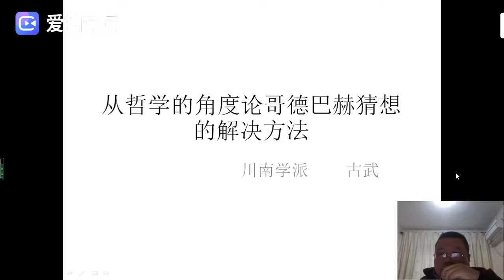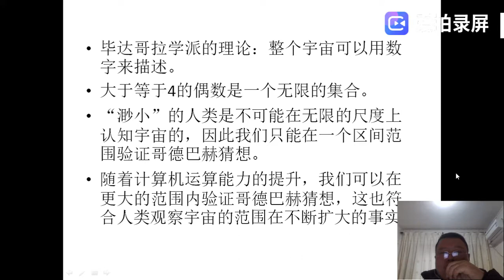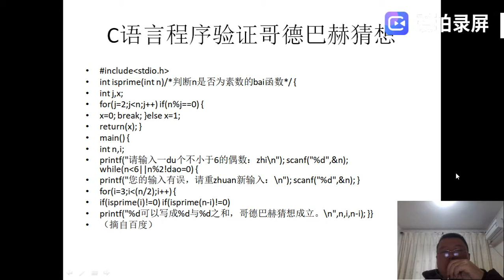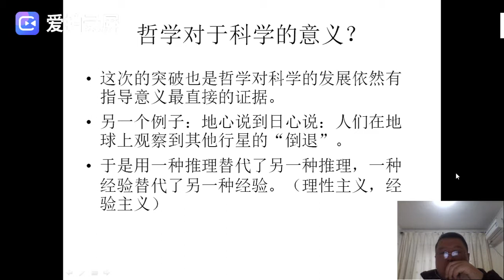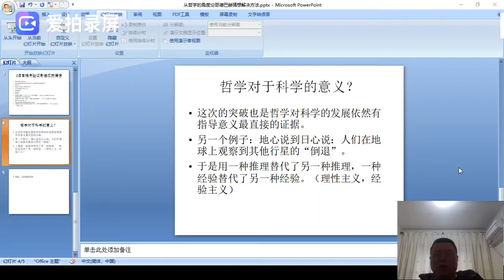从哲学的 角度论哥德巴赫猜想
从哲学的角度论哥德巴赫猜想，川南学派古武，愿和各位朋友，学者交流哲学，科学，艺术，体育。